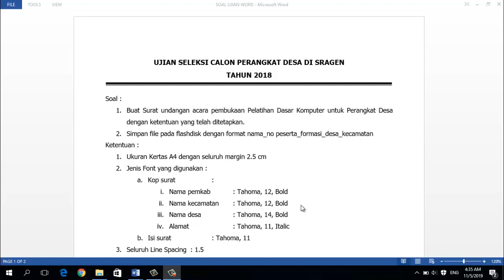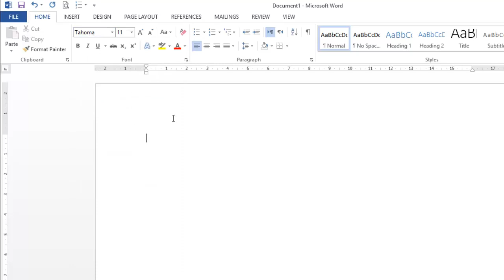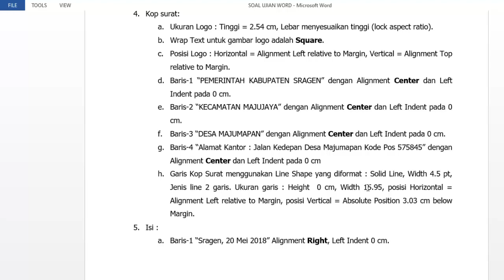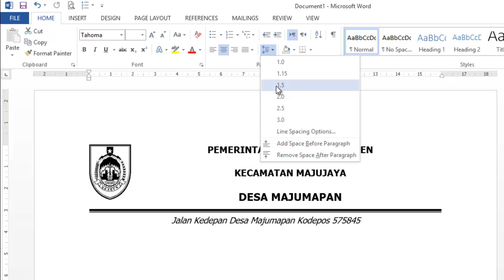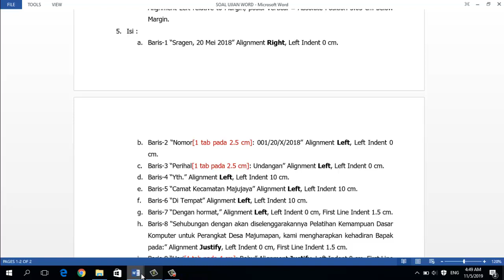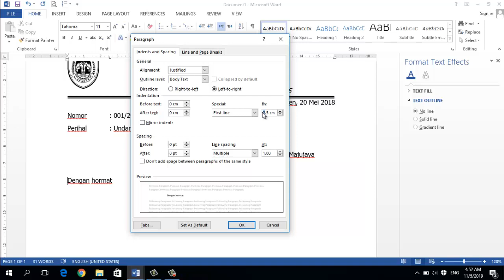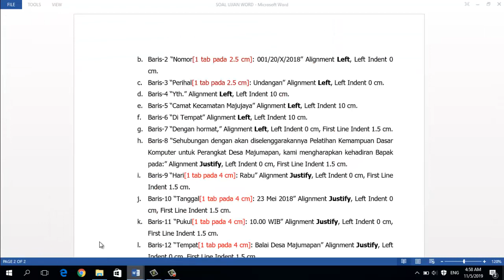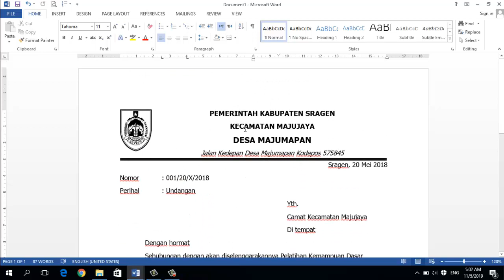TES KOMPUTER PERANGKAT DESA DETAIL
Soal DOWNLOAD di link berikut :
Tes Komputer berikut sering diberikan untuk tes komputer pegawai admin atau frontliner perusahaan.
Dimana soal yang diberikan berupa desktipsi setting untuk diaplikasikan ke dokumen word, tidak seperti tes biasa berupa contoh dokumen kemudian kita diminta untuk membuat yang serupa, tes ini berupa perintah deskripsi dengan setting dan ketentuan (format) dokumen sehingga terbentuk dokumen yang dikehendaki.
Jika bisa mengerjakan tes ini secara umum sudah bisa dianggap memiliki dasar kemampuan komputer (ms.word) yang cukup.
SEMOGA BERMANFAAT.